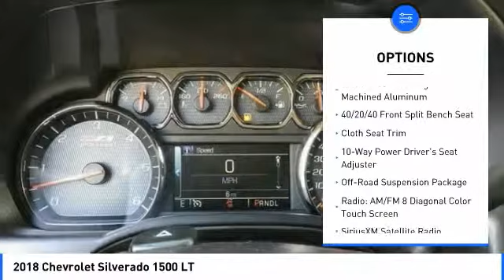2018 Chevrolet Silverado 1500 La Quinta CA G488913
2018 Chevrolet Silverado 1500 LT

2018 Chevrolet Silverado 1500 LT 6-Speed Automatic, 4WD, Black Cloth.brbrbr**ADVERTISED PRICES DO NOT INCLUDE ANY DEALER INSTALLED OPTIONS AND AD PRICES EXCLUDE LEASES**brOur sales staff is non-commission! That means were interested in helping to find the right vehicle for you, regardless of price. Price does not include Taxes, Tags, Title, and Licensing Fee.  Price includes: $1,500 - General Motors Consumer Cash Program. Exp. 09/04/2018, $1,000 - GM Down Payment Assistance Program. Exp. 09/04/2018, $1,500 - GM Bonus Cash Program. Exp. 08/31/2018